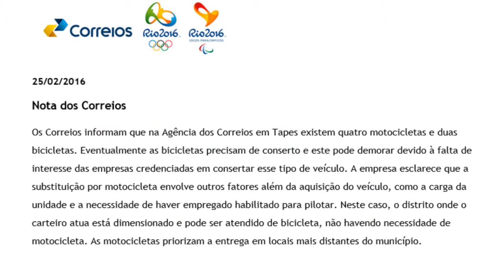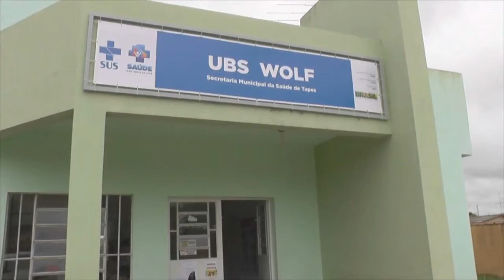CORREIOS ATRIBUI A FALTA DE EMPRESAS INTERESSADAS PROBLEMAS EM BICICLETAS.